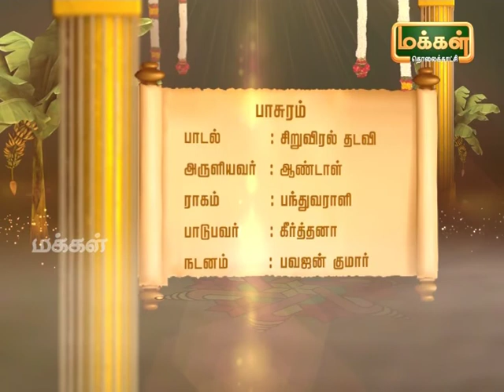Kalaimamani Dr. S.Sunder l Origin of Tamil Music - Pannisai Viththagargal | Thevaram | Epi 69